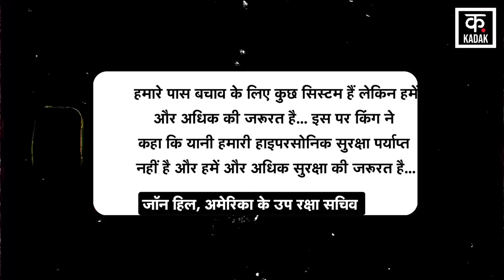Ukraine Russia War | रूस यूक्रेन जंग से कमज़ोर हुआ अमेरिका ? जंग में आया नया मोड़ | News18